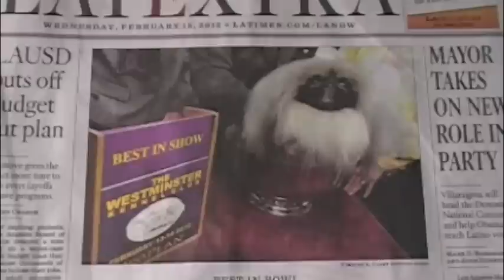Malachy the Pekingese: You're the Best in Show to Me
Bella the Staffordshire Bull Terrier defends Malachy the Pekinese as the Best in Show Winner of the 136th Westminster Kennel Club Annual Dog Show at Madison Square Garden in New York. She also has a word for Sheppard Smith of Fox News.